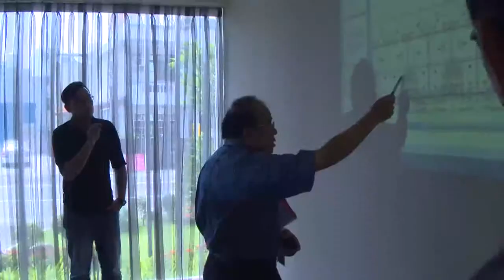國家建築金獎第15屆頒獎典禮 寶君建設-有謙13期 評鑑誠信建設